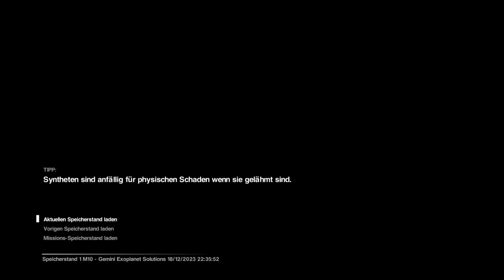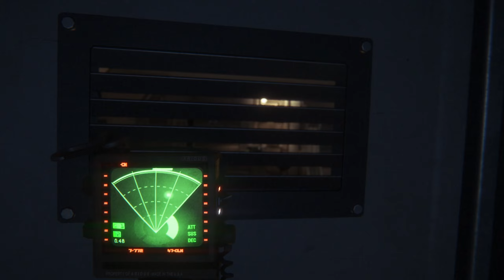Fehlschlag | Alien Isolation [#11]